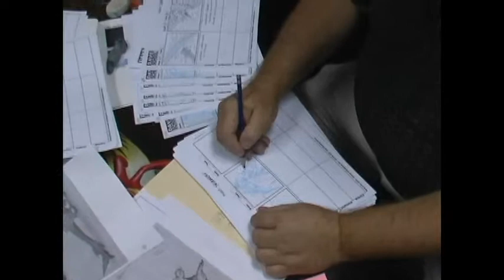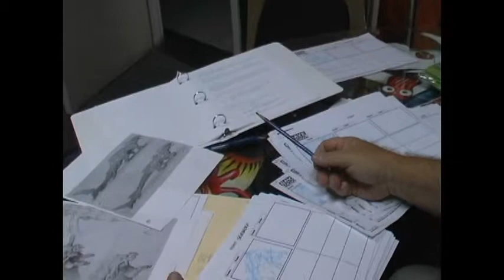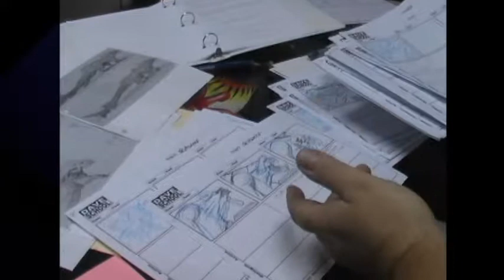V08 Storyboards Alex Savik